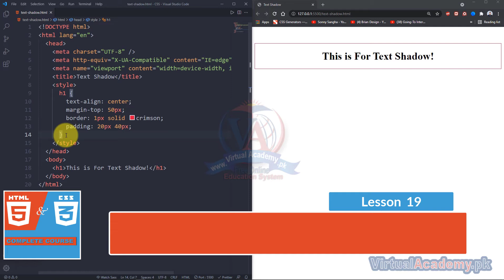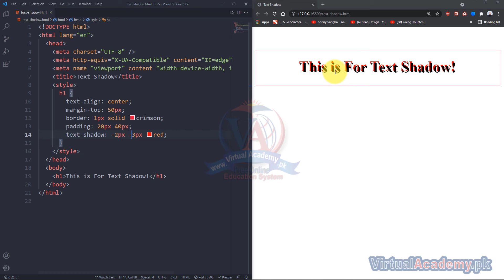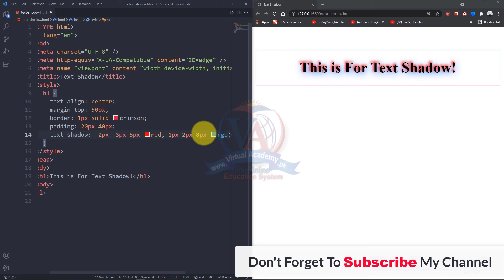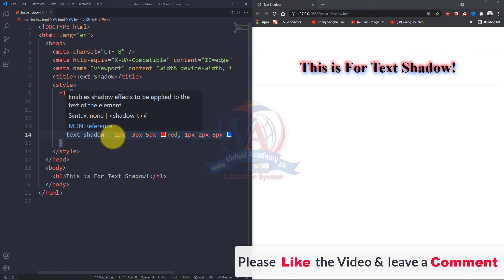Text-shadow in CSS | How to add text shadow in CSS | Web Development Tutorials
What You Will Learn:
Styling Websites using different CSS properties.
How to set colours, background colours, adding background images
Changing font sizes, font family and other related things.
You will learn how to add border and border radius to html elements.
You will learn about adding shadows to text, images and other html elements.
You will learn about the most popular layout properties.
You will about flexbox and properties related to it to make beautiful layouts.
Grid system which is two-dimensional layout property to make layouts.
You will also learn how to make responsive websites using Media Queries.

OVERVIEW:
After completing course on CSS you will be able to style your website to make it look good. HTML is just used to make Skelton and defining content on the website. If you want to make your website, look good you will have to learn CSS in order to style your website. You can make layout of website using things like flexbox and grid, which are the two most popular css properties to make layout of a website. You will also learn about media queries which you can use to make your website responsive so that it looks better on small size devices.
INTRODUCTION:
CSS stands for Cascading Style Sheet. It is a styling language which is used to style your website. By using CSS you can create look and feel of a website. It’s the most popular technology in the market to style websites. After learning CSS you can move on the CSS frameworks like Bootstrap or tailwind css.  You can also learn CSS Pre-processors like SASS or Less which comes up with more features on top of simple CSS Properties.

PREREQUISITES:
Before starting this course, you should have a working knowledge of Following:
• Basic Knowledge of HTML

This training is compatible with Window 7, Window 8, Window 8.1, Window 10. MAC operating system.

CERTIFICATION:
and get yourself certified in CSS Beginners to advance course, furthermore you'll have to meet the following criteria for earning this particular Registered Certification.

• After completion of Virtual Academy offered CSS Basic to Advanced Training lessons Online Learning Management System there will be final exam which comprises of 50 to 100 questions.